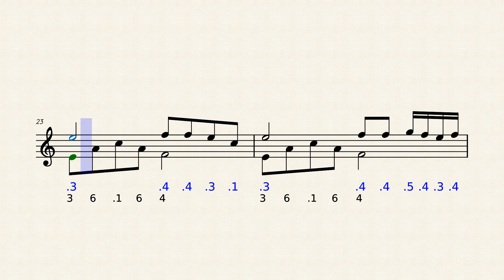GRRRLS by AViVA [Kalimba Tutorial]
GRRRLS by AViVA
Kalimba 17 keys in C

🇯🇵 Kalimba Classは今特別HOKEMA大使です。美しいKalimbaの1つを購入するには、割引コード「kalimbaclass」を使用することを忘れないでください。

🇰🇷 안녕하세요 저희 Kalimba Class가 이제 HOKEMA의 브랜드 엠버서더가 되었습니다.

🇷🇺 По этой ссылке вы можете использовать наш код скидки «kalimbaclass» и получить скидку 10% на музыкальные инструменты HOKEMA, такие как калимба, сансула, хэндпан и другие.

🇵🇱 Korzystając z tego linku, możesz skorzystać z naszego kodu rabatowego „kalimbaclass” i uzyskać 10% zniżki na instrumenty muzyczne HOKEMA, takie jak kalimba, sansula, handpan i inne.

🇫🇮 Tämän linkin avulla voit käyttää alennuskoodia me "kalimbaclass" ja saada 10% alennuksen HOKEMA-soittimista, kuten kalimba, sansula, handpan ja paljon muuta.

🇩🇰 Med dette link kan du bruge rabatkoden "kalimbaclass" og få 10% rabat på HOKEMA instrumenter som kalimba, sansula, handpan med mere.